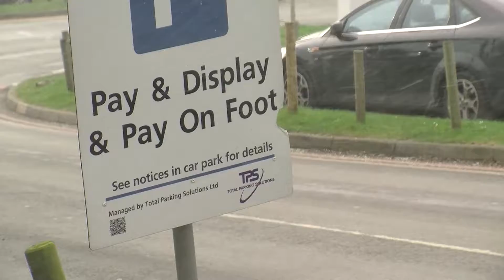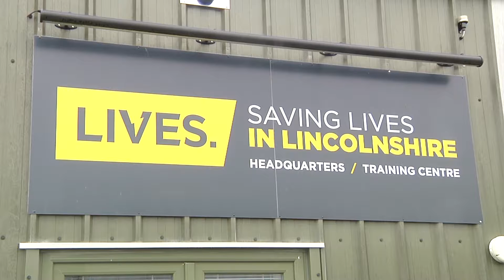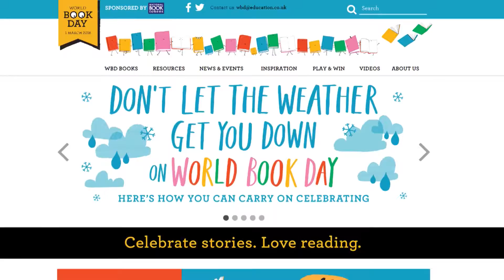LSJ News - March 1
Another day of disruption in Lincoln. Our reporter Hannah Brown has the latest on the effects of the weather in the city and across the county, as well as the rest of today's headlines.